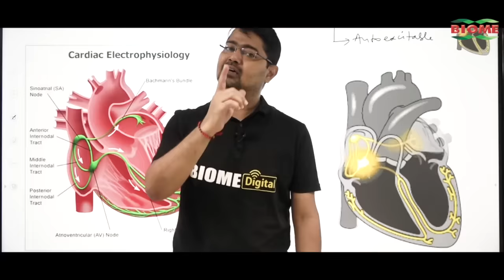डुमरी उपचुनाव : Surya Singh Besra ने AIMIM को गले क्यों लगा लिया, सुनिए! क्या बोल रहे हैं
डुमरी उपचुनाव : सूर्य सिंह बेसरा ने AIMIM को गले क्यों लगा लिया, सुनिए! क्या बोल रहे हैं